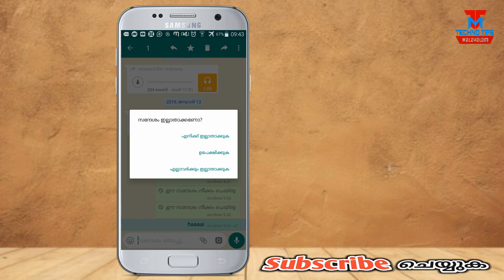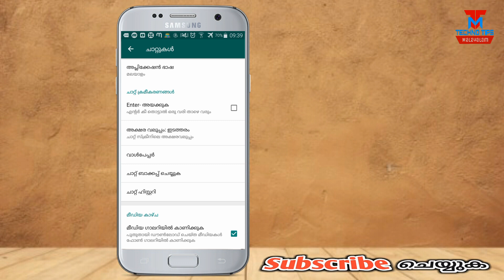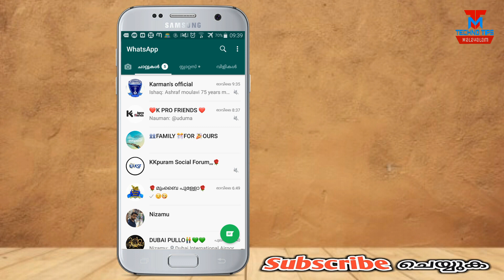വാട്സാപ്പ് എങ്ങനെ മലയാളത്തിൽ ഉപയോഗിക്കാം | How to Use Whatsapp in Malayalam Language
വാട്സാപ്പ് എങ്ങനെ മലയാളത്തിൽ ഉപയോഗിക്കാം | How to Use Whatsapp in Malayalam Language - Whatsapp in Malayalam

Technotips malayalam